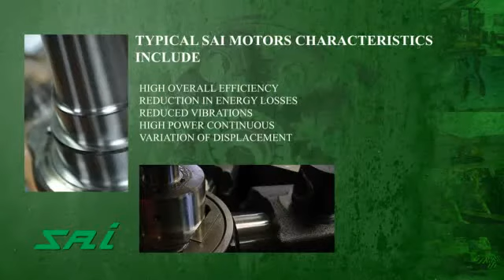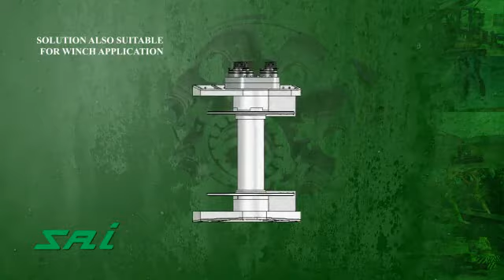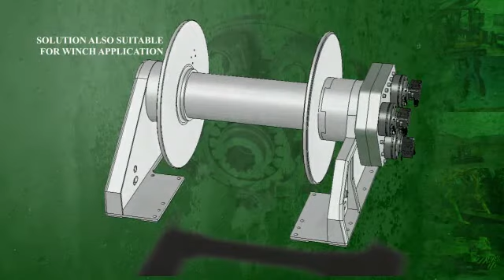SAI RADYAL PİSTON HİDROLİK MOTORLARI İTALYA MODENA 2014 11 17